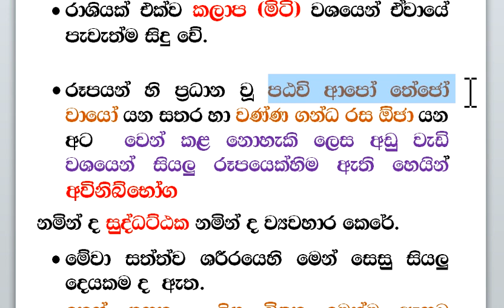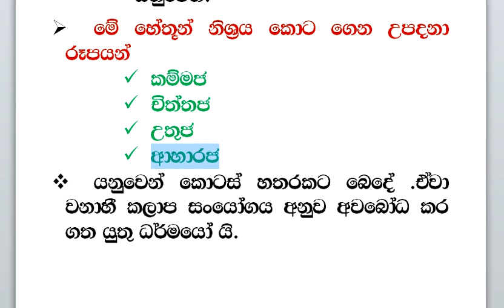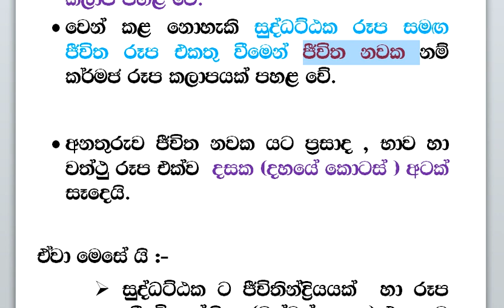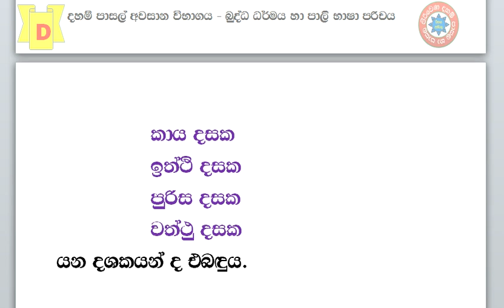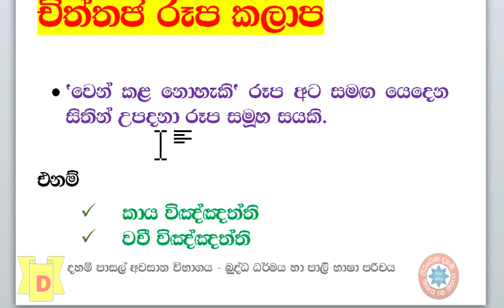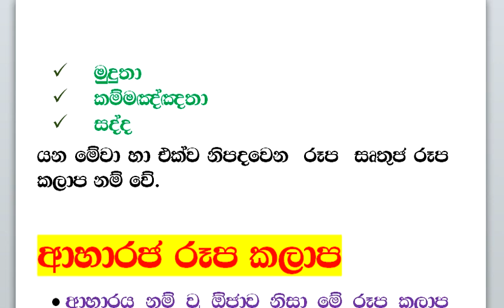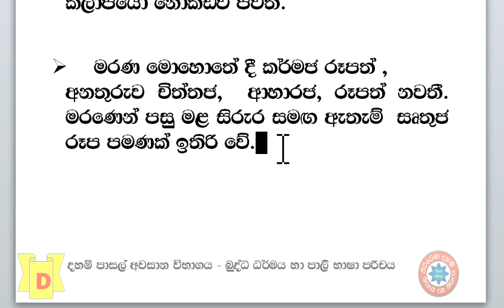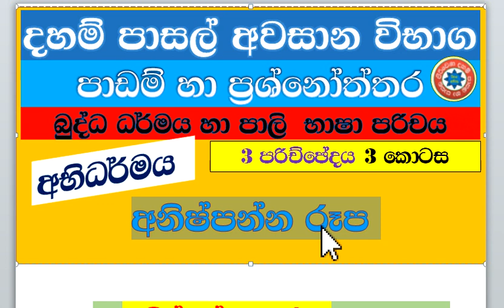බුද්ධ ධර්මය හා පාලි භාෂා පරිචය 03 පරිච්ඡේදය iii කොටස